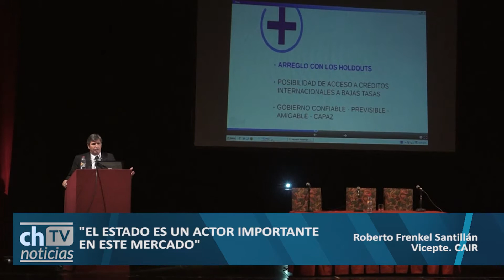Roberto Frenkel Santillán - VicePte. CAIR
"El Estado es un actor importante en este mercado".